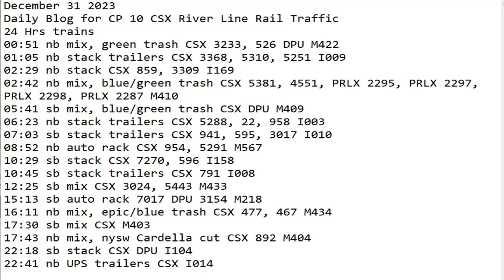December 31 2023 BigTrains.TV CP 10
24 Hrs trains
00:51 nb mix, green trash CSX 3233, 526 DPU M422
01:05 nb stack trailers CSX 3368, 5310, 5251 I009
02:29 nb stack CSX 859, 3309 I169
02:42 nb mix, blue/green trash CSX 5381, 4551, PRLX 2295, PRLX 2297, PRLX 2298, PRLX 2287 M410
05:41 sb mix, blue/green trash CSX DPU M409
06:23 nb stack trailers CSX 5288, 22, 958 I003
07:03 sb stack trailers CSX 941, 595, 3017 I010
08:52 nb auto rack CSX 954, 5291 M567
10:29 sb stack CSX 7270, 596 I158
10:45 sb stack trailers CSX 791 I008
12:25 sb mix CSX 3024, 5443 M433
15:13 sb auto rack 7017 DPU 3154 M218
16:11 nb mix, epic/blue trash CSX 477, 467 M434
17:30 sb mix CSX M403
17:43 nb mix, nysw Cardella cut CSX 892 M404
22:18 sb stack CSX DPU I104
22:41 nb UPS trailers CSX I014